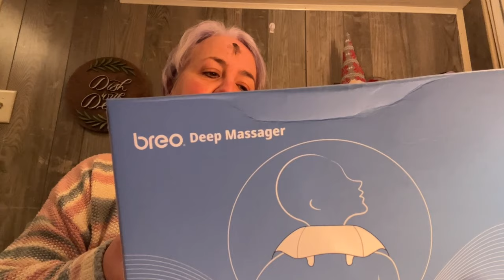Galentine's Day | 40 Day FOCUS Challenge | Orange Cranberry Oat Loaf | Thank You GIVEAWAY